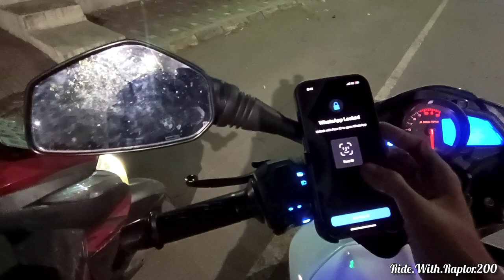Public Reaction On Bunny Cover Vlog 🐰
ComeOn Instagram
ride_with_raptor_200